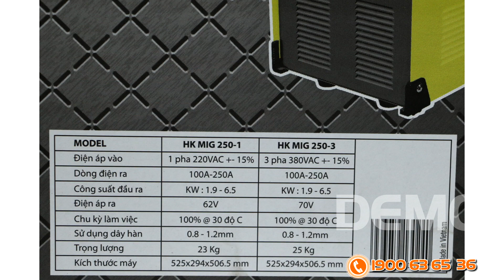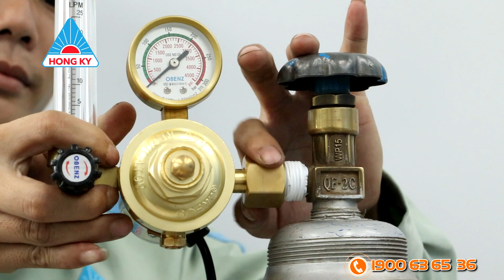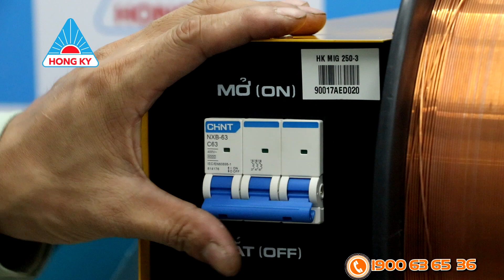Máy hàn điện tử HK MIG 250- 3 - Made in Vietnam| Hướng dẫn chi tiết cách lắp ráp, vận hành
Máy hàn điện tử HK MIG 250 - 3 là sản phẩm hoàn toàn mới của Công ty Hồng Ký. Máy có hiệu suất cao, vượt trội hơn hẳn các máy hàn Mig truyền thống, sử dụng điện 3 pha thích hợp sử dụng ở các xưởng gia công cơ khí lớn, công trình xây dựng, đóng tàu, kết cấu thép.

Xem thêm thông tin các sản phẩm của Hồng Ký tại đây